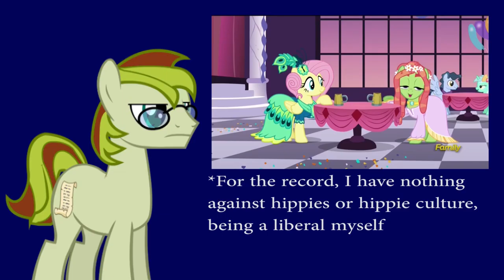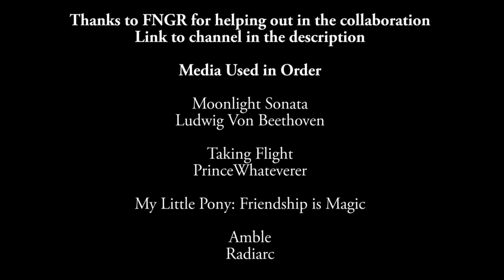"Make New Friends but Keep Discord" Review w/ FNGR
Previous episode was meh. Here's something completely different.

All Media in this video is used for the purpose of